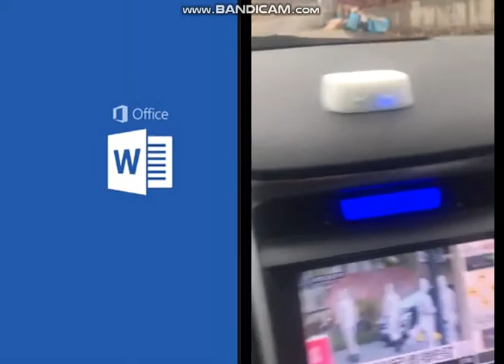동영상 차량실험 모션센서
바톤SOS! 오인신고를 방지하기 위한 데이터 값을 필터링하는 차량 현장실험.